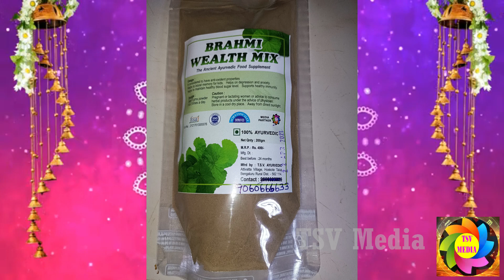Significance of Cancer Zodiac sign. ಕಟಕ ರಾಶಿಯವರು ಈ ವಿಚಾರ ತಿಳಿದು ಕೊಂಡಿದ್ದರೇ ತುಂಬಾ ಉಪಯೋಗ ವಾಗುತ್ತದೆ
The Cancer is the fourth sign of the zodiac. This is the first sign belonging to the water element of the Earth.  This sign is called as the “Saraa Rashi” or the dual Rashi. The Planet Moon is the ruler of this sun sign. The Moon is a feminine Ruler and also denotes the Mother. Hence the Moon is also considered as a representation of the Parashakthi. This sign also denotes the sea, the place of rest for Lord Vishnu and his consort Lakshmi.

Cancer sign is a flourishing characteristic. This sign is also called as the silent sign. As the Moon is seen only during the night, this sign is also called as the Night sign. The animal Crab is the symbol for Cancer. The Crab signifies that though this is a Water sign, this sign contains warmth and rising. When the Sun comes to this sign, this sign will be seen in the northern direction in the sky. Hence this sign is also called as the North sign.